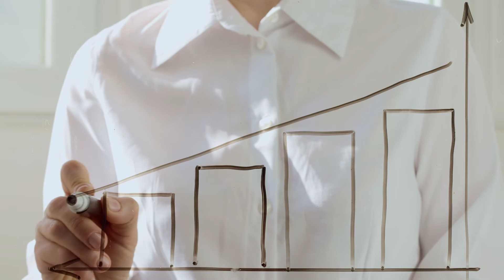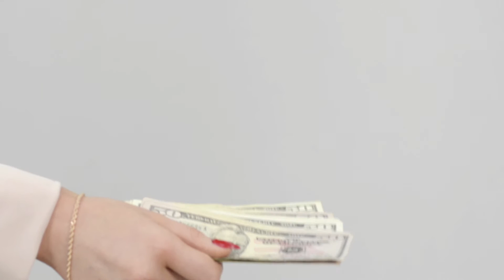Why Non-Recourse Factoring is better?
What is Non-Recourse factoring? In this video we discuss why Non-Recourse factoring might be a better and safer option for most Motor Carriers.

Are you thinking about becoming an independent truck dispatcher?
- your source for online truck dispatcher training.